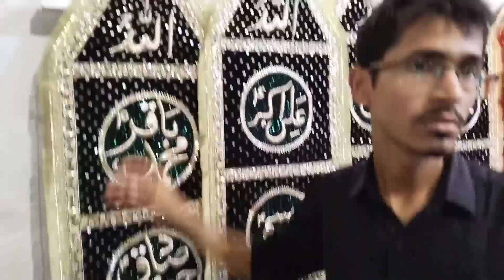7 Muharram 42 Ghante Ka juloos | Alam , Zuljanah , Amari ka Juloos Banaras 1444/2022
7 Muharram 42 Ghante Ka juloos | Alam , Zuljanah , Amari ka Juloos Banaras 1444/2022